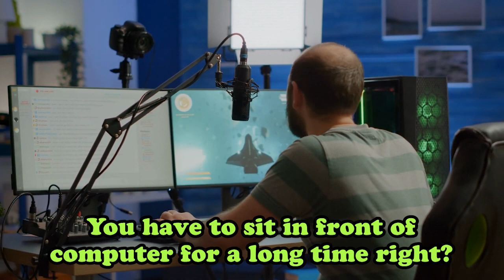It's best not to be careless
- Stream Source -
VIDEO TITLE: 【 MONSTER HUNTER RISE 】ONE PUUUUUUUUUUUUUNNNCHHHHHHHHHHHH【 iofi / hololive 】

- Talent -
● Airani Iofifteen - @AiraniIofifteen